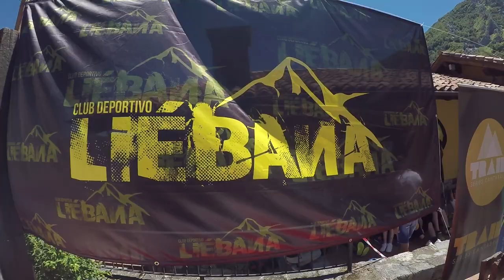Dobres y Cucayo 2016 a través de mi GoPro